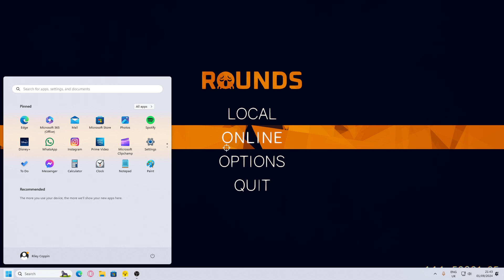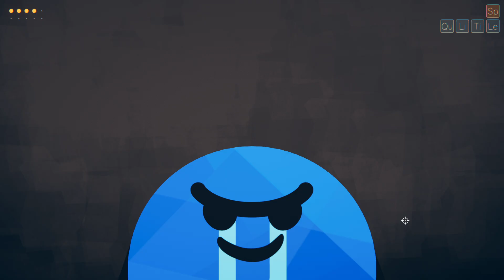Playing some Rounds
Round is a 2D shooting game where you pick from cards to upgrade stuff like your gun